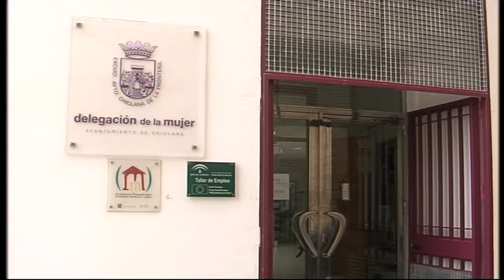SUBVENCIONES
El Ayuntamiento acaba de aprobar la convocatoria de ayudas destinadas a asociaciones y federaciones vecinales. La partida es de 80.000 euros, que tendrán como fin sufragar parte del funcionamiento de estas entidades. Por cierto, que la junta de gobierno también aprobó las bases de la convocatoria de ayudas que tiene como fin proyectos relacionados con la igualdad entre mujeres y hombres